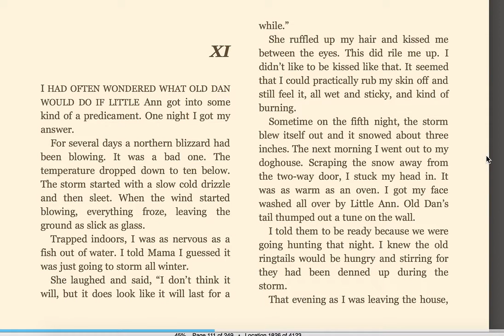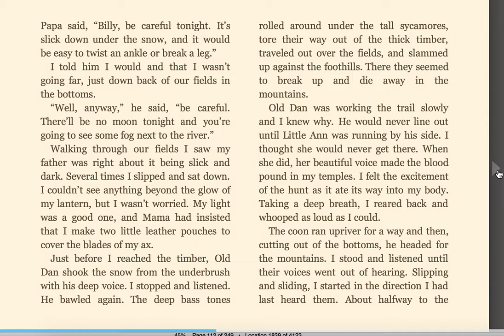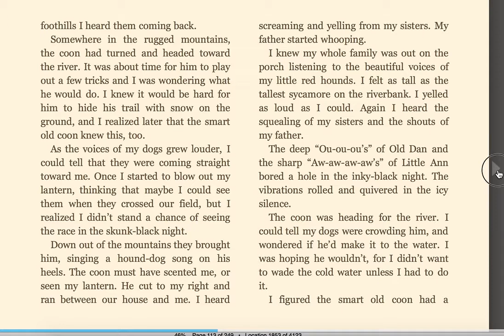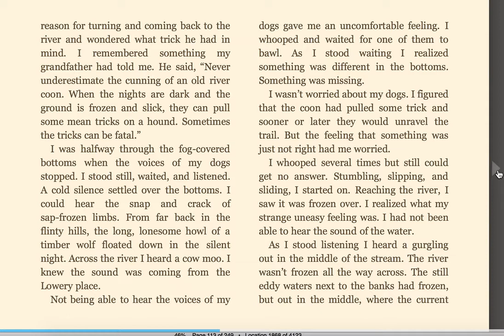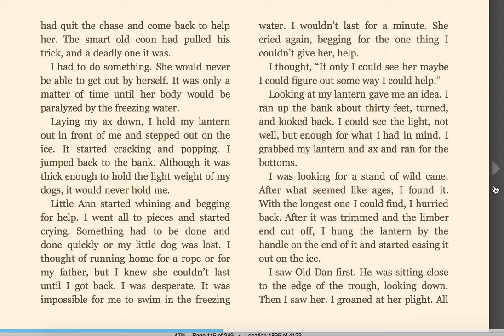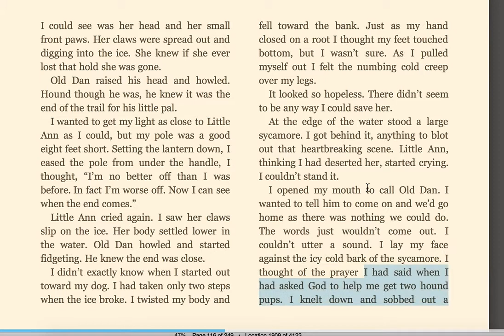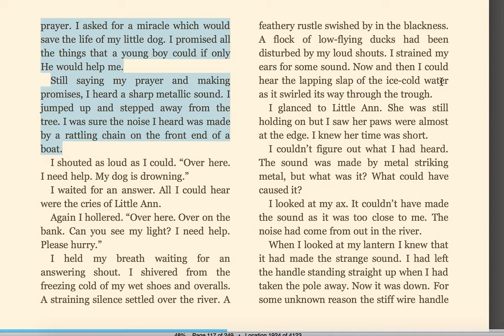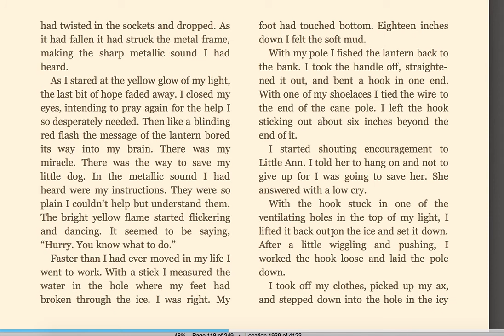Red Fern Chapter 11 Part I